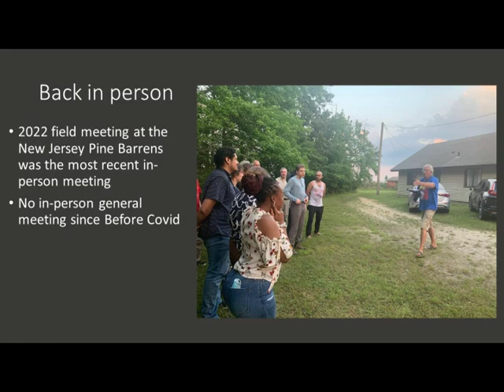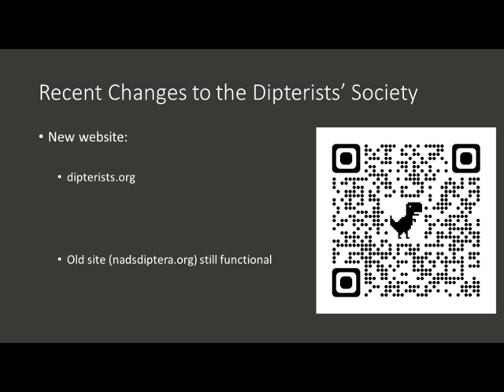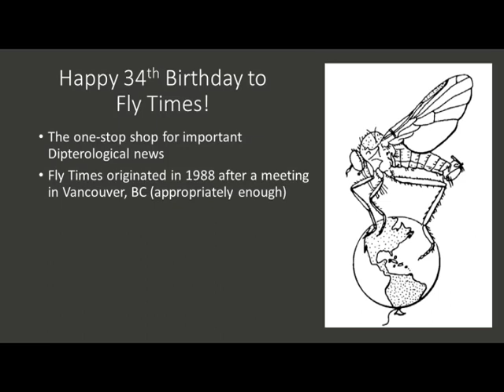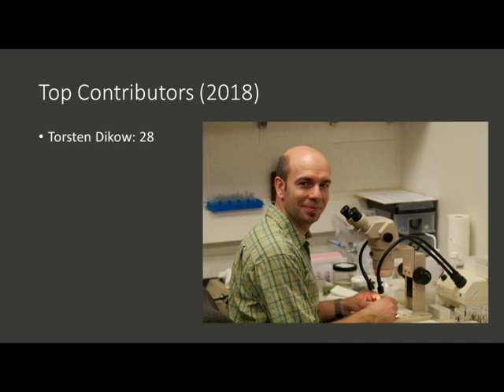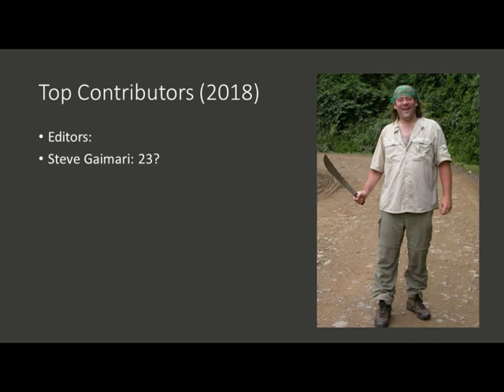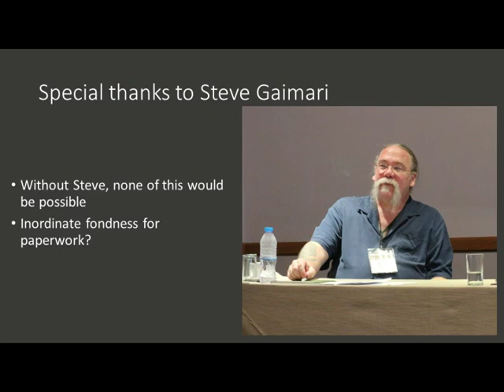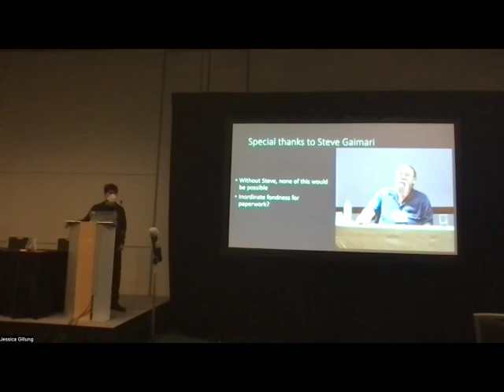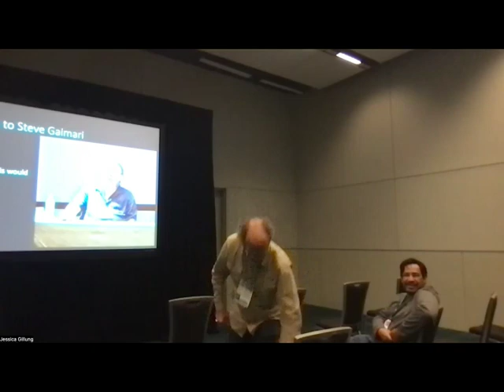Introduction to the 2022 North American Dipterists Society meeting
Andrew Young (University of Guelph) presents the introduction to the North American Dipterists Society general meeting held at the annual Entomological Society of America meeting held in Vancouver, British Columbia on the evening of 15 November 2022.